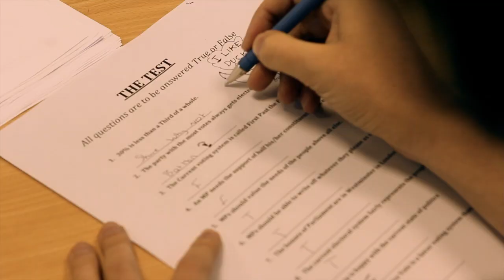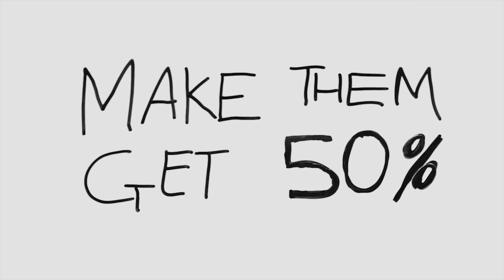FAIL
How can you fail but still win?